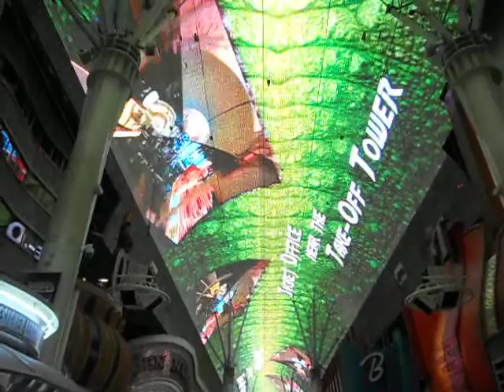ラスベガス（フリーモントストリート・エクスペリエンス）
ラスベガスの無料ショー（フリーモントストリート・エクスペリエンス）アーケイドに映し出される映像と音。１時間に一度、５分程度のショーです。